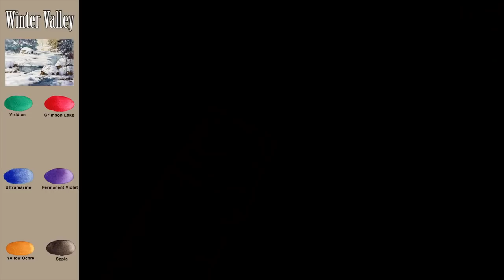Without Sketch Landscape Watercolor - Winter Valley (color mixing view) NAMIL ART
스케치 없이 풍경 수채화 그리기 - 겨울 계곡 (칼라 혼합 보기, 아르쉬 황목)남일수채화